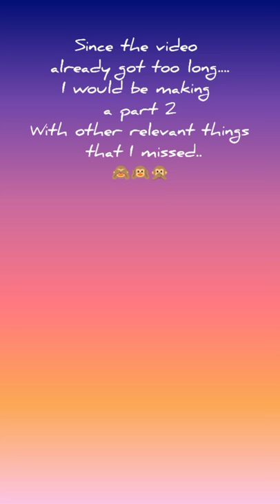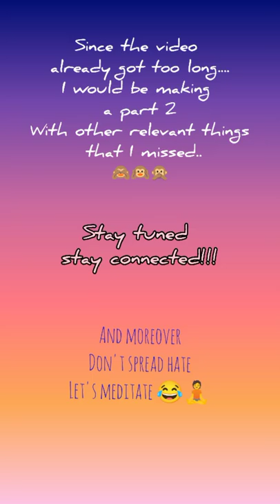Central University of Haryana🌝 |campus tour|part-1#cuh vlog cucet 🍀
overview of Central University of Haryana.
having a brief look of the surrounding areas.
infrastructure and the campus review.

hostel, mess , university facilities and other important informations will be provided in the next video.

peace:)